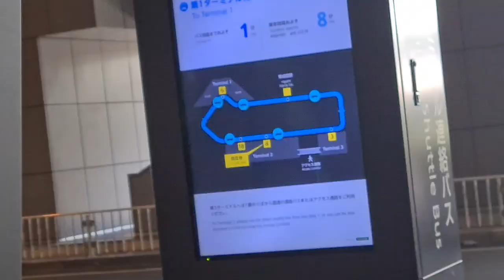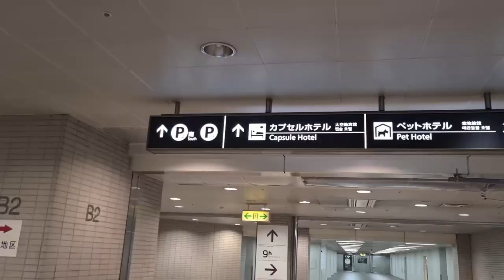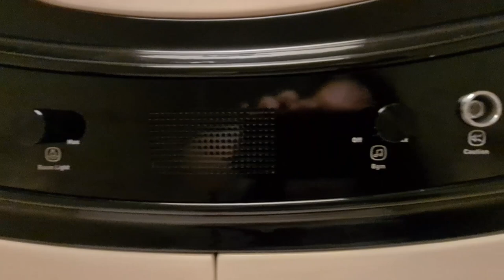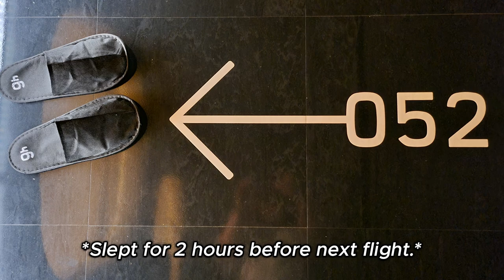Tokyo Capsule Hotel Travel Vlog | Sib Dynasty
I found a capsule hotel in Narita airport of Tokyo, Japan! It’s the 9h (Nine Hours) Hotel at Terminal 2. Capsule hotels are a convenient and cheap places to stay at, especially when you want to rest for a short period of time in Japan. For my 8-hour layover in Tokyo (from the Philippines), I decided to stay at 9h Hotel.

Its name "Nine Hours" came from the expression 1h (time to shower) + 7h (time to sleep) + 1h (time to prepare).

You can also stay longer, and it is open to check in anytime depending on what service you want – STAY, NAP, or SHOWER. The 9hHotel has sleeping pods, toilets, and showers. What’s more is that it is located in the airport! An ideal place for those who are catching another flight in less than 24 hours.

List Price for NAP (May 2023):
1h - 1,500 Yen
2h - 2,000 Yen
3h - 2,500 Yen
4h - 3,000 Yen
5h - 3,500 Yen
6h - 4,000 Yen
7h - 4,500 Yen
8h - 5,000 Yen
9h - 5,500 Yen
10h - 6,000 Yen

Enjoy! (^_^)